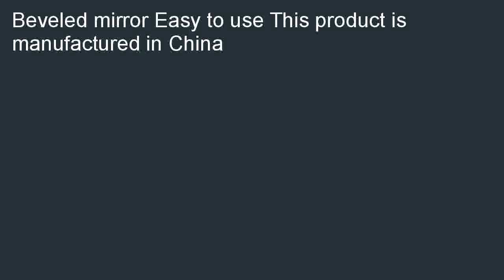Zenith MC10WW Early American Medicine Cabinet White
Best savings  B000O38MM6/? Zenith MC10WW, Early American Medicine Cabinet, White discount. Where can I purchase a Zenith MC10WW, Early American Medicine Cabinet, White.